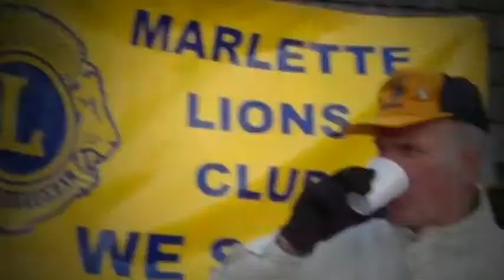Marlette Trick or Trunk 2011